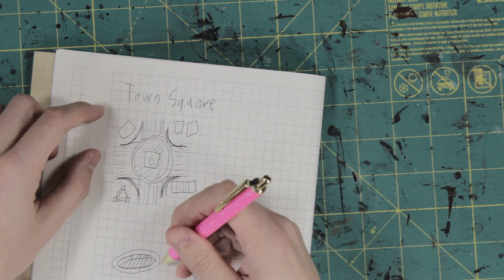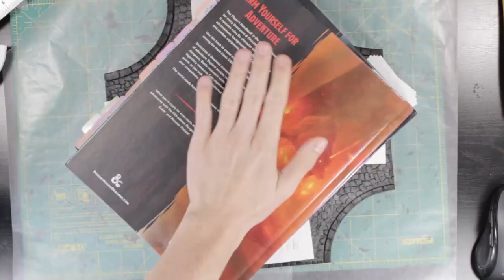Insane Cobblestone Town Square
Craft a super detailed town square terrain piece with more cobblestone than you can shake a cobbler at. All with no special tools or materials. The beginning of the town square miniseries.